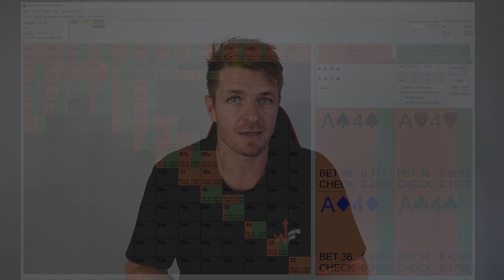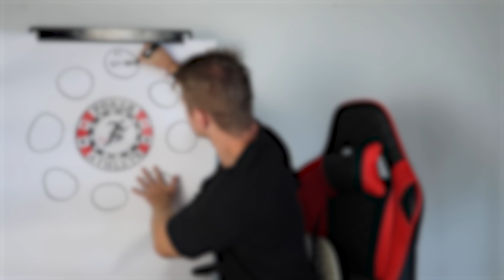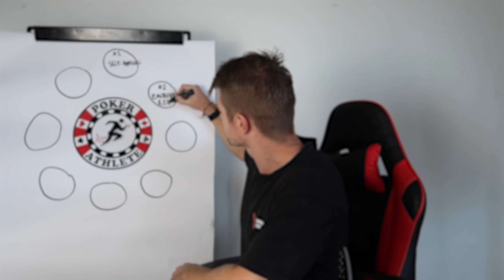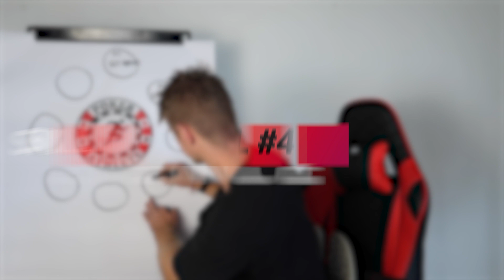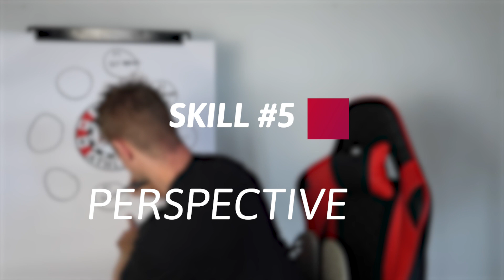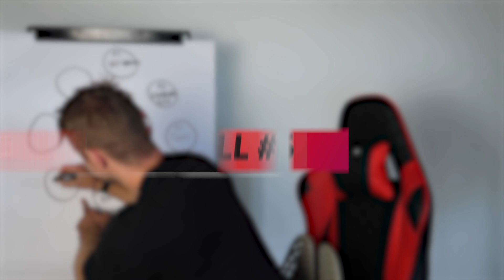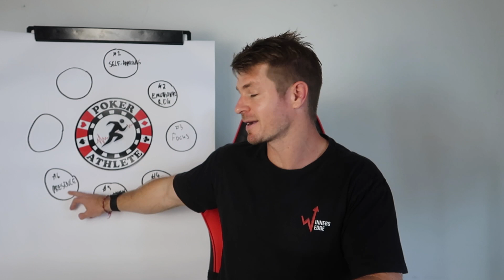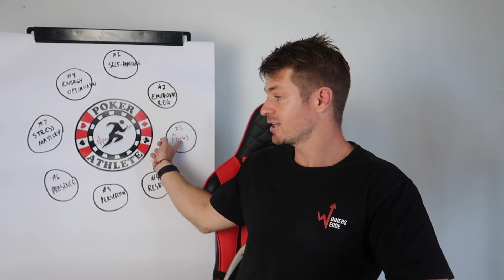Why Poker Success In 2023 Requires A Completely New Approach (Part1)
In this video you will learn why poker success in 2023 requires a completely new approach.

Free PDF - learn the 8 skills you need to develop for elite poker performance

Skype: adamc1988